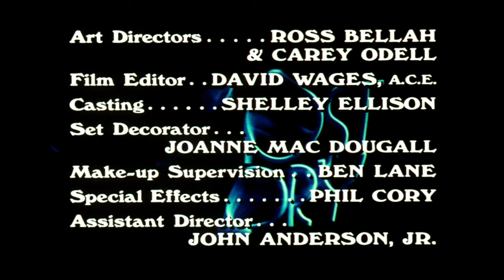A William Castle Production/Screen Gems/Sony Pictures Television (1972/2002) #2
From later season 1 episodes of "Ghost Story" on Crackle.

Now there is no cross fade between the credits and Screen Gems logo. The Screen Gems logo still gets cut off by the SPT logo.